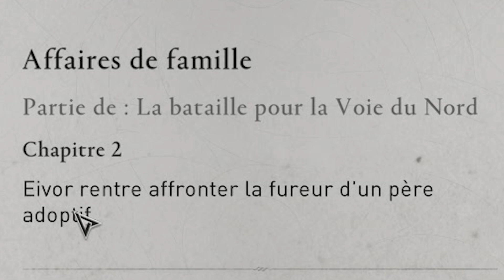JE SUIS UN VIKING (Assassin's Creed Valhalla)